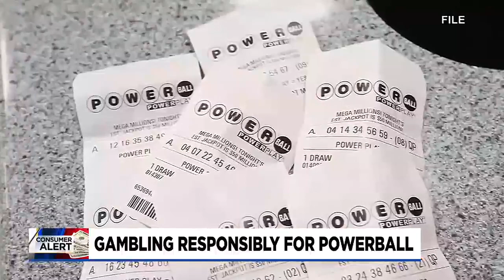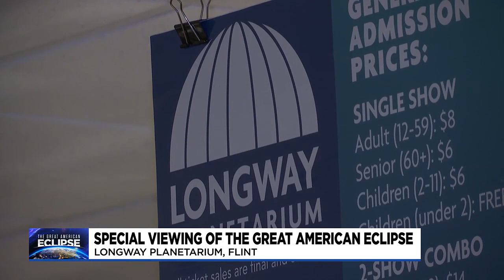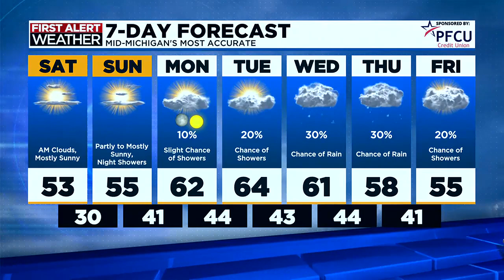TV5 News Update: Friday evening, April 5